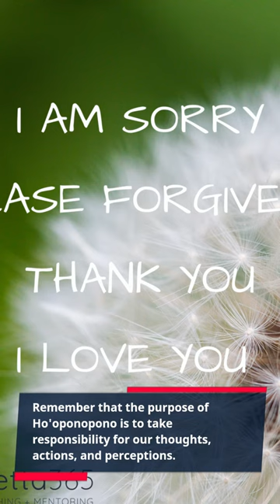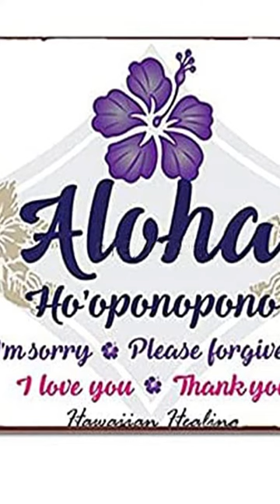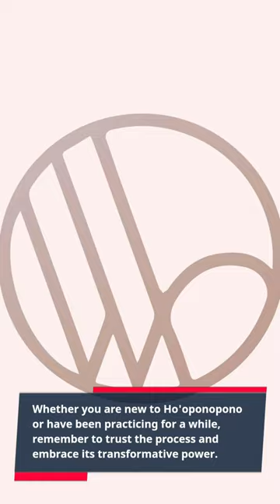How to Practice Hooponopono to Attract Wealth and Happiness and Success Law of Attraction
How to Practice Ho'oponopono for Wealth, Happiness, and Success with the Law of Attraction

Description:
Are you ready to unlock the power of Ho'oponopono to attract wealth, happiness, and success using the Law of Attraction? In this video, we will guide you through the transformative practice of Ho'oponopono and show you how to harness its incredible potential to manifest abundance and joy into your life.

What Ho'oponopono is and its origins
The connection between Ho'oponopono and the Law of Attraction
Step-by-step guide on how to practice Ho'oponopono for wealth, happiness, and success
Tips and techniques to enhance your Ho'oponopono practice
Real-life success stories of individuals who have benefited from Ho'oponopono
🌟 Why Ho'oponopono and the Law of Attraction? 🌟
Ho'oponopono is an ancient Hawaiian healing practice that helps to clear negative energy, release past traumas, and create a clean slate for attracting positive experiences into your life. When combined with the Law of Attraction, which states that like attracts like, the results can be truly life-changing.

✨ How to Practice Ho'oponopono for Success ✨
We will provide you with a simple yet powerful Ho'oponopono mantra and guide you through the four essential phrases:

I'm Sorry
Please Forgive Me
By repeating these phrases with intention and sincerity, you can start to shift your energy, remove inner obstacles, and align yourself with the abundance, happiness, and success you desire.

🚀 Get Ready to Transform Your Life 🚀
Don't miss out on this opportunity to learn how to use Ho'oponopono and the Law of Attraction to attract wealth, happiness, and success into your life. Join us on this journey of self-discovery and manifestation.

If you found this video helpful, please give it a thumbs up, share it with your friends, and subscribe to our channel for more inspiring content on personal growth and the Law of Attraction.

📌 Timestamps:
00:00 - Introduction
01:15 - What is Ho'oponopono?
03:30 - The Law of Attraction and Ho'oponopono Connection
05:45 - How to Practice Ho'oponopono for Wealth and Success
10:20 - Tips to Enhance Your Ho'oponopono Practice
15:00 - Real-life Success Stories
17:30 - Conclusion and Next Steps

Practice Ho'oponopono, embrace the Law of Attraction, and watch your dreams become a reality. See you in the video! 🌟💰🌈